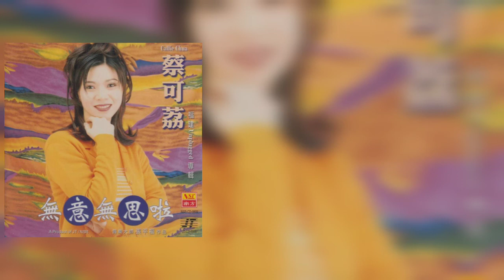蔡可荔 Callie Chua - 叨一个［歌词版］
1998年 無意無思啦 專輯

“叨一個”
作詞：林明樺
作曲：劉奕洲
原唱：林美美

有人來迺海風講情話
有人來卡拉OK兼迺街
美麗的青春短短一去就不回
有緣就講交陪

有人白賊講甲滿四街
有人身邊一個擱一個
茫茫的人生短短 要愛就坦白
到時就抹後悔

舊年熟悉一個頭家
見面送阮一蕊玫瑰花
講阮輕聲細說 講阮面肉白
可惜阮沒感覺

叨一個 今世有甲阮相欠債
乎阮找無憨憨迺
緊來娶阮去四街飛
青春一去不再回